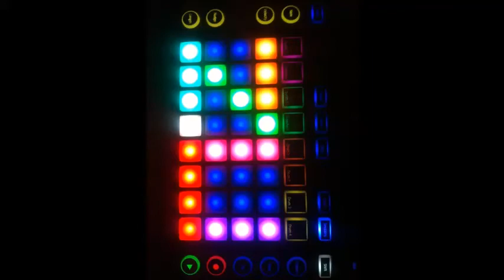Novation Circuit - Zero Point (Down Tempo Beat)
Chillout Track
▼terraships▲